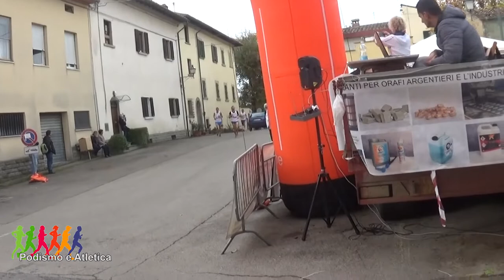Podismo - le ultime gare della stagione 2018